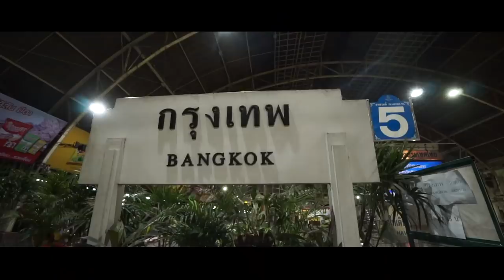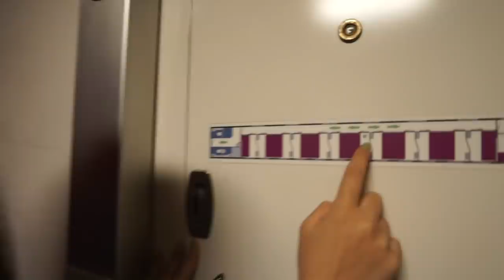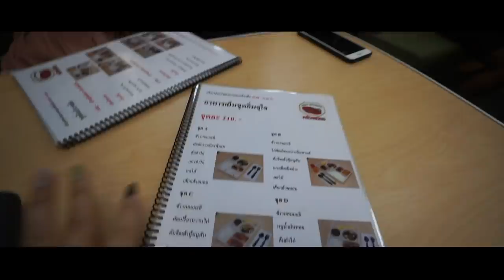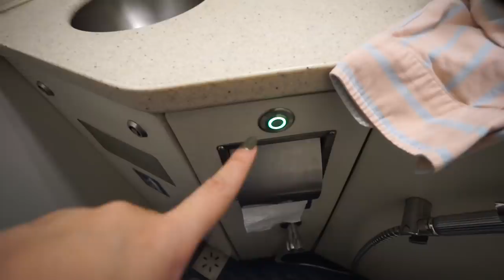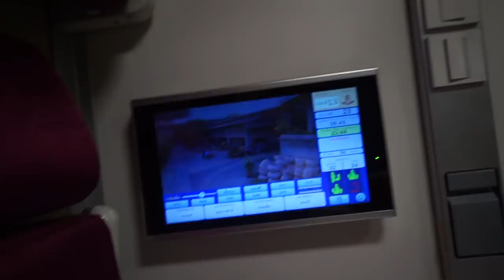ลองใช้ชีวิตบนรถไฟ FIRST CLASS ห้องส่วนตัวครั้งแรก ถึงกับ... !!!!!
ที่ผ่านมาโมเดินทางไปที่ต่างๆด้วยเครื่องบินตลอด วันนี้โมเลยจะพาทุกคนไปเปิดประสบการณ์การนั่งรถไฟชั้น First class ว่าจริงๆแล้ว การเดินทางด้วยรถไฟแบบข้ามคืนจะเป็นยังไง
และการเดินทางด้วยรถไฟครั้งนี้ ทำให้โมมีเวลามากพอที่จะดูแลตัวเองเพื่อเพิ่มความมั่นใจ โมเลยพก Veet ที่แว็กซ์ขนแบรนด์โปรดของโมไปด้วยในครั้งนี้

จะเจออะไรบ้างในการเดินทางครั้งนี้ สนุก ฮา แค่ไหน ไปดูกันเลยจ้า :)